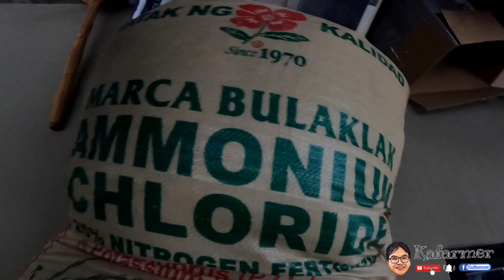May danguit at Tanigue Kay suki+Umpisa na ng harvest ng uling..